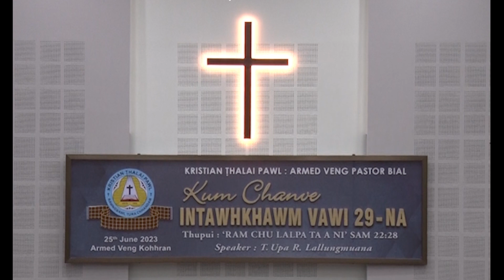Armed Veng North Branch Zaipawl - Aw kawngte u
Armed Veng Pastor Bial KTP Kum chanve intawhkhawm Vawi 29-na
Ni 25 June 2023